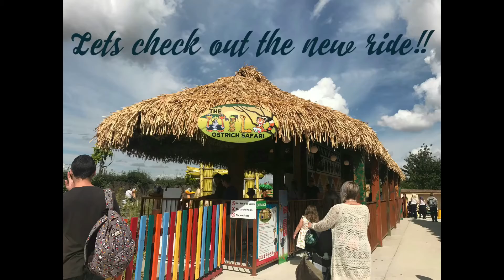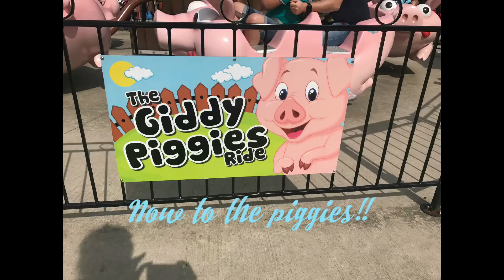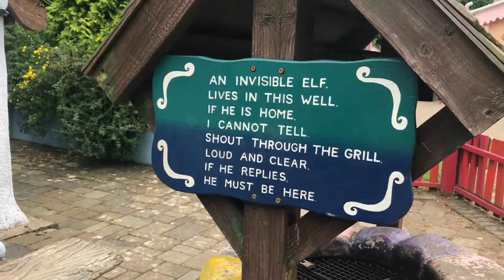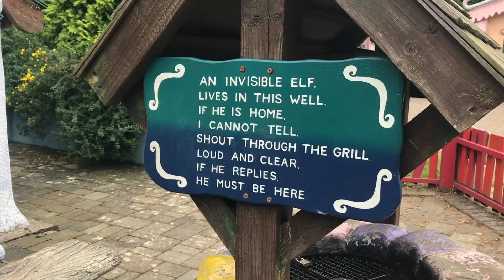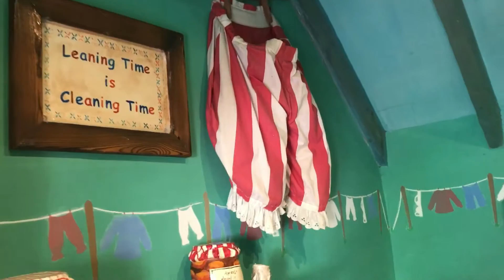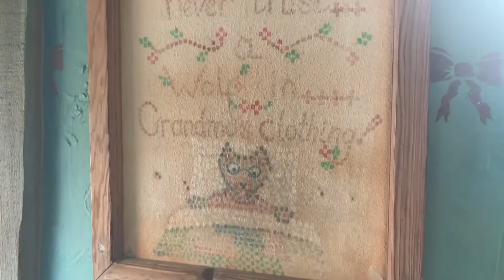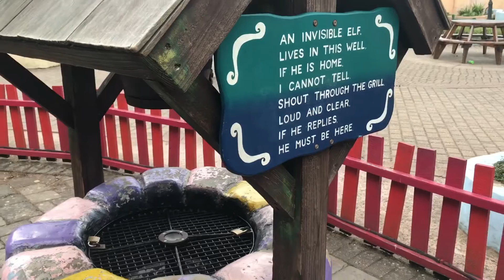Fun days out with kids sundown Adventureland, new rides!With The Sandy boys,The Clarke's and NannyG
The Sandy Boys kids visited Sundown Adventureland again to check out the new ride and show The Clarke's and Nanny G how amazing it was! Once again we had a fantastic time!!